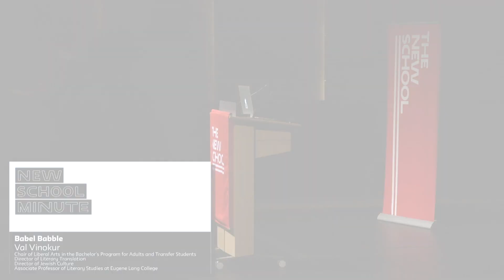New School Minute: Val Vinokur - Babel Babble | Alumni Day 2018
Rapid-fire 60-second lectures by an all-star lineup of faculty members. Emceed by Brennan Lowery, MFA Acting ’14.

Since 2013, dozens of New School faculty members have risen to the "New School Minute" challenge of delivering a fully realized lecture in just 60 seconds.

The lectures have covered a broad range of timely topics, including humanitarian design, color theory, information mapping, jazz improvisation, the economics of outsourcing, the rhetoric of race, and the human condition. Taken together, the lectures offer a sense of the depth and scope of the work being done in New School classrooms.

New School Minute 2018

- Val Vinokur, Associate Professor of Literary Studies
"Babel Babble"

Location:
Saturday, April 28, 2018 at 4:30 pm to 5:30 pm